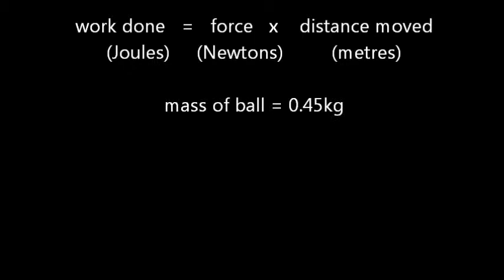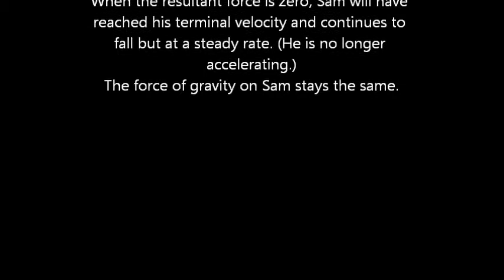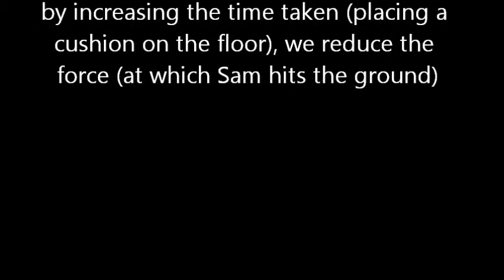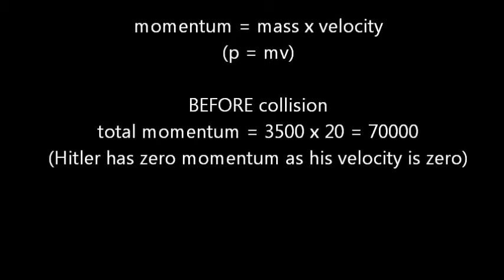PLAYMOBIL PHYSICS - A Forceful Revenge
Pause it to do calculations, or just watch and enjoy.

Watch this space: English Great Gatsby video in the works...
Check out the History Nazi Indoctrination video at my channel: playmobilhitler
Requests welcome!